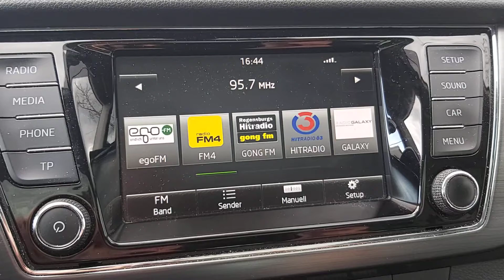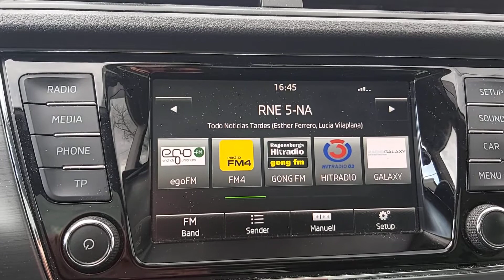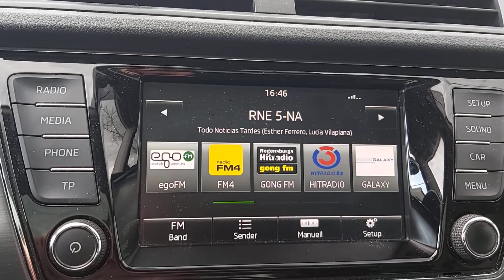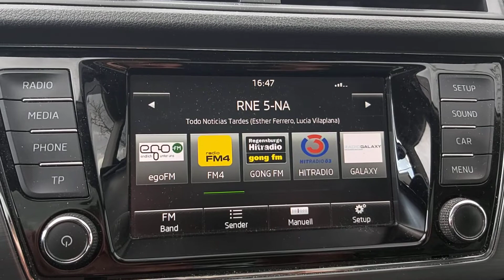95,7MHz "RNE 5-NA" in Geisenfeld am 29.5.2020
RNE 5-NA wurde vom Sender Monreal/Monte Higa      in Spanien aus 1216KM  entfernung mit 20KW Empfangen.